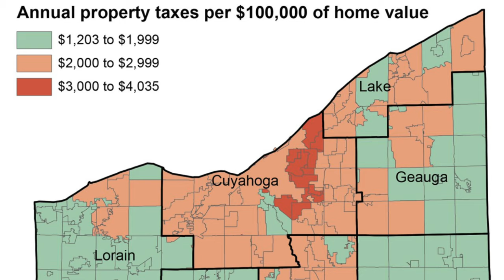Living in Cleveland Ohio East side vs West side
There are two sides to Cleveland Ohio, you have the east side and you have the west side. While they are similar, there is a huge divide between the two areas. if youre looking to move to Cleveland then you have to make the decision, are you going to move to the east side, or the west side.

Schedule a phone call with me to talk about buying/selling real estate!

If you're looking to move to Cleveland Ohio, it's important to make sure you buy a house that appreciates over the years. In this video, I cover the top 10 best and worst Cleveland cities in regards to appreciation over the last 5 years.

📲 I have so many people contacting me who are moving here to Akron & Cleveland area and I ABSOLUTELY love it! Honestly, if you are moving or relocating here to the Akron/Cleveland Area, we can make that transition so much easier on you!!

I’m a full time Realtor® in the Akron/Cleveland Area. I am also an Air Force Veteran so anyone looking to use their VA benefits, let's get together.

Alex Kolesar, Century 21 Homestar